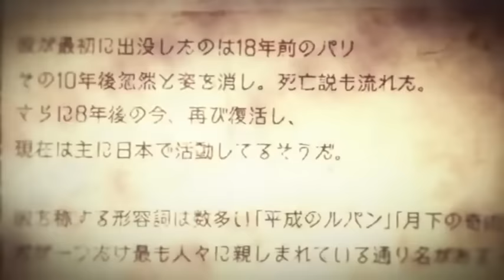ルパンと怪盗キッド